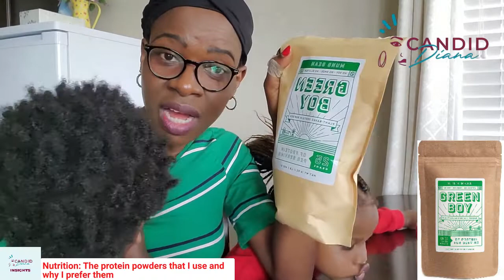Nutrition: The protein powders that I use and why I prefer them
Your weight will determine how much protein you are to consume in a day. Do not eat excess proteins because you will damage your kidneys.